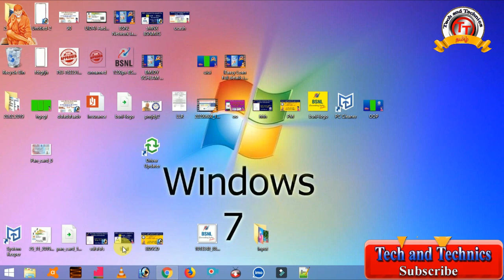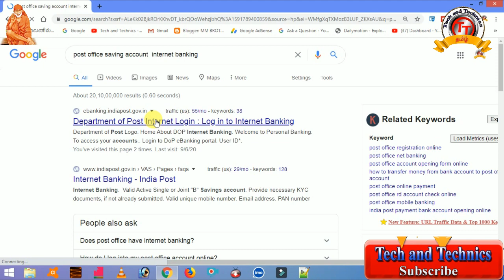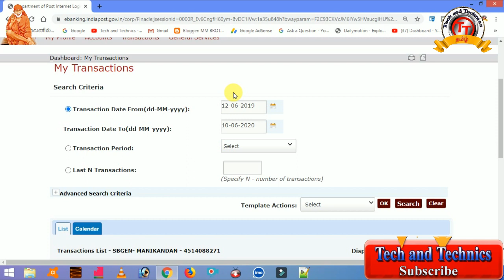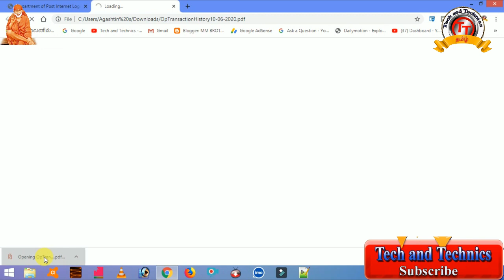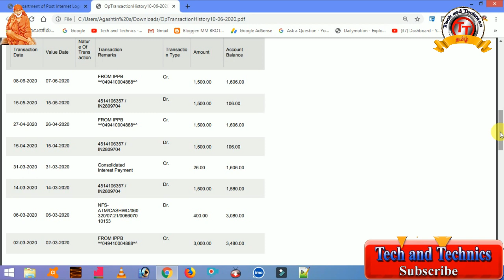How to Download Post office saving account bank statement in online Tech and Technics